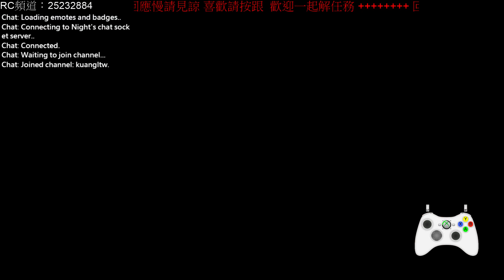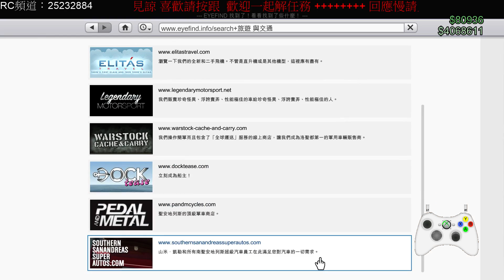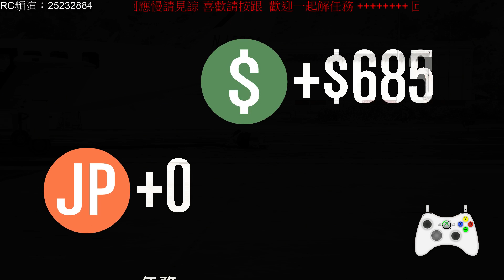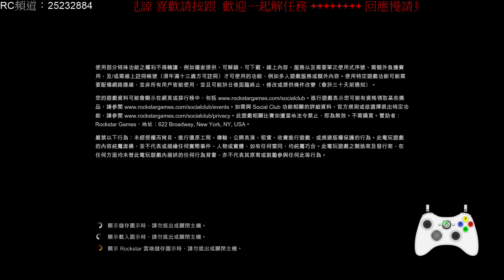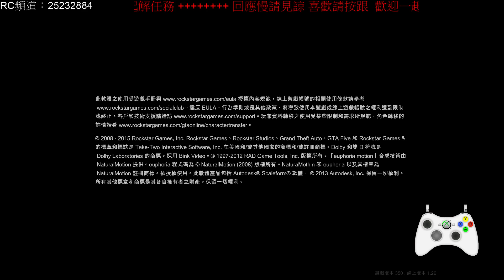[神堂光實況台][PC] GTA V 線上模式 5/10 開太平洋銀行搶劫 - 1 / 5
與觀眾 魔人 及 肯德基 開太平洋銀行搶劫
twitch 實況台: